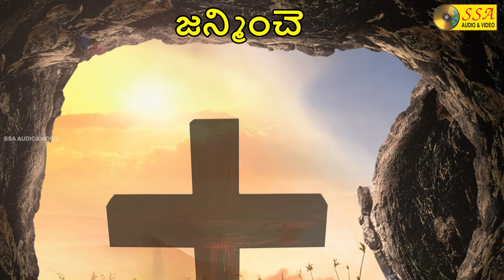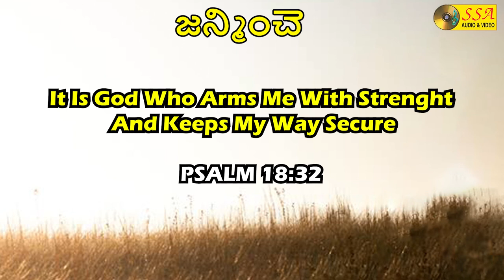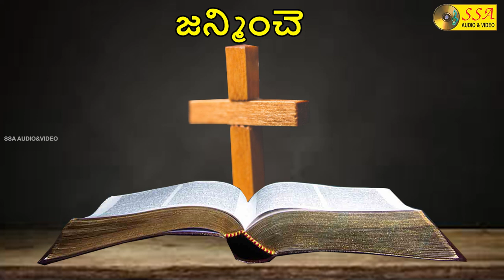Janminche | Cristamas Geethalu | Audio Song | Christmas Special |ChristianDevotional|SSA AUDIO&VIDEO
*Song Credits*

Album :   Cristamas Geethalu
Song :  Janminche
Singer : John Bilmoria, Swarana Latha, Devakumari, Chandrashaker, Samson Raju
Lyrics  :  R R K Murthy
Music Director :  Datthatreya
Record Lable : SSA AUDIO AND VIDEO
Digital Partner : SOUNDSID™️